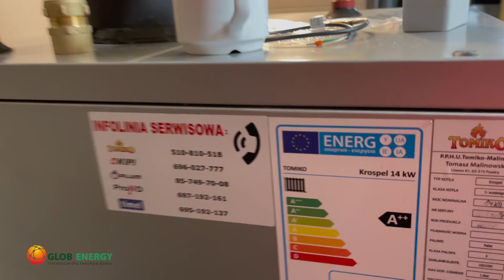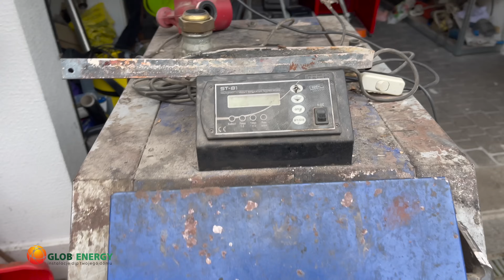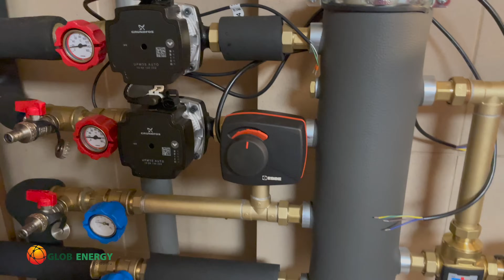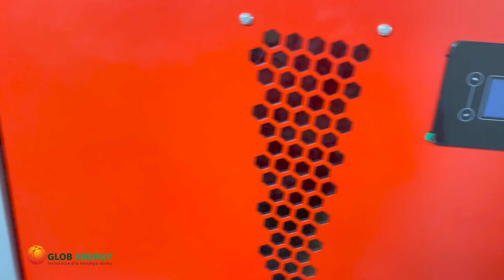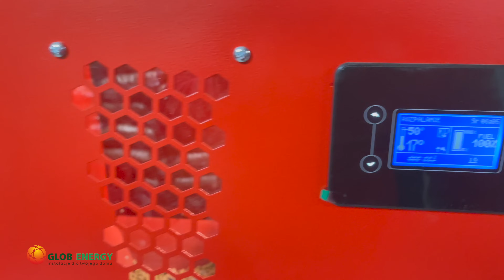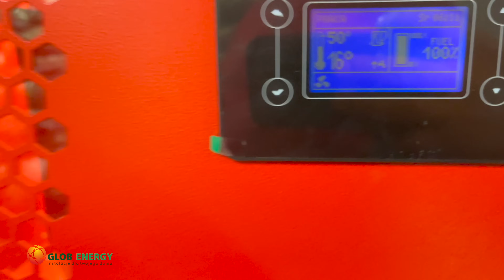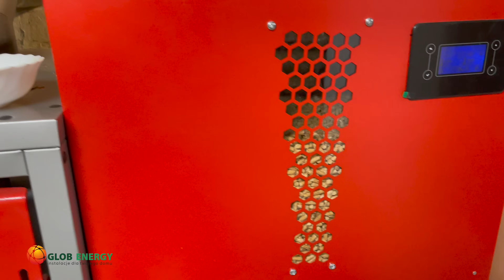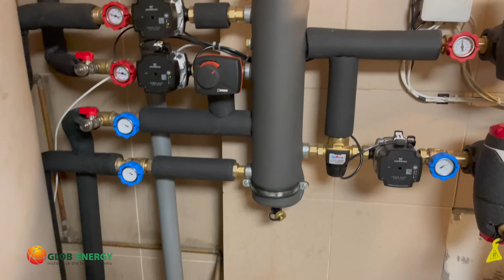Montaż kotła na pellet przy użyciu grup pompowych Terwat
Witam w dzisiejszym odcinku łączę instalacje grzewczą z kotłem na pellet przy urzyciu grup pompowych Terwat 👍